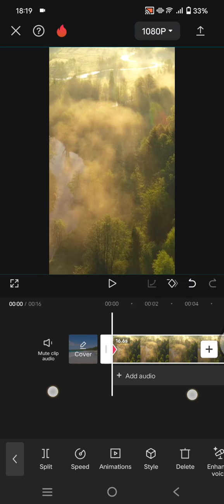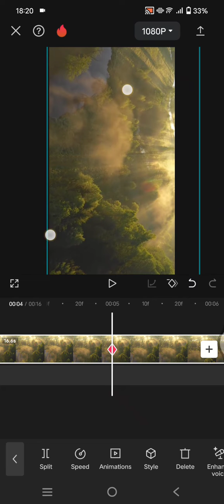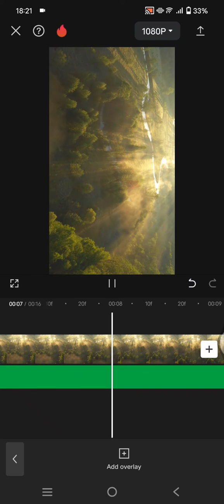How to Create This Vertical to Horizontal Transition in CapCut? | Portrait to Landscape Edit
Try to create this vertical-to-horizontal transition in CapCut by watching this tutorial